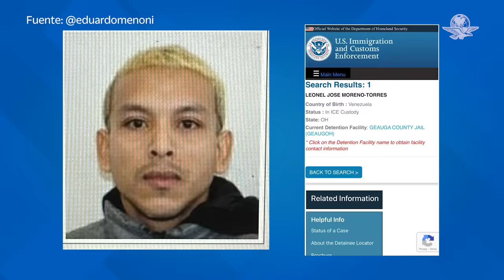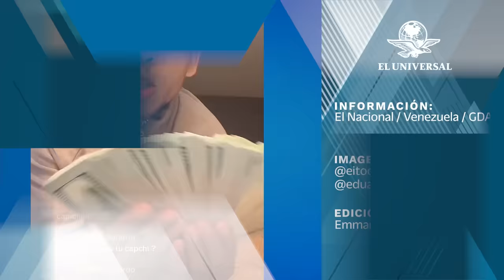Detienen a TikToker venezolano que llamó a invadir casas en Estados Unidos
El periodista de Fox News, Bill Melugin, aseguró que una fuente del Servicio de Inmigración de Estados Unidos, le informó que “el extranjero ilegal venezolano “ Leonel Moreno fue arrestado por el equipo de Operaciones de Fugitivos en Columbus, Ohio